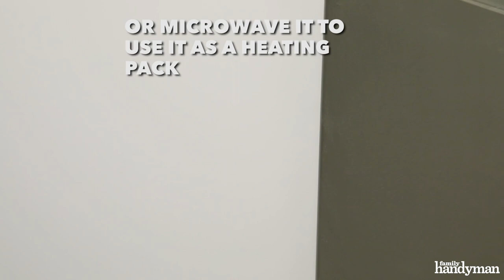Hugely Helpful Handy Hints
All of these are genius!